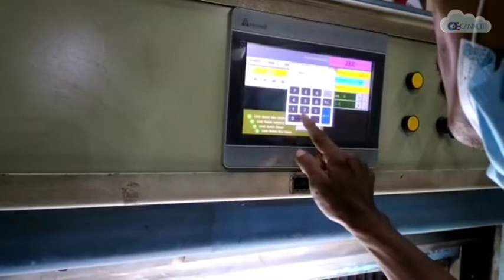Haiwell PLC and Haiwell IoT Cloud HMI in Cutting Machine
PLC 32 I/O
HMI 10 Inch